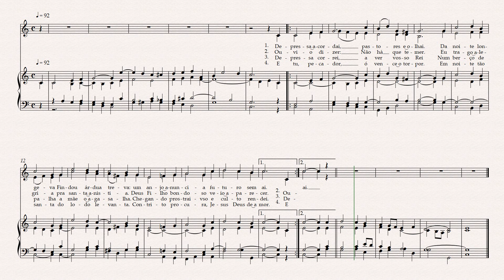Depressa acordai!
Harpa de Sião (1962), c. 5, p. 8